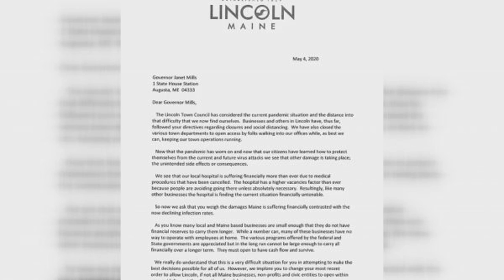US Navy enters Barents Sea near Russia for first time since Cold War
The U.S. Navy is back in the Barents Sea for the first time since the Cold War.